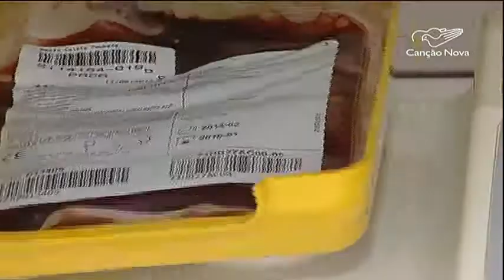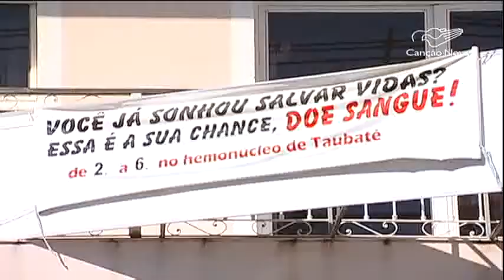CN Notícias: Iniciativa destaca importância da doação de sangue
Em todo o mundo, o sábado, dia 14, foi dedicado ao Doador de Sangue. Iniciativa pra conscientizar e estimular as pessoas para este gesto importante. Afinal, a data serve pra lembrar que este ato simples pode salvar muitas vidas.
Reportagem de Bruno Monteiro e Messias Junqueira